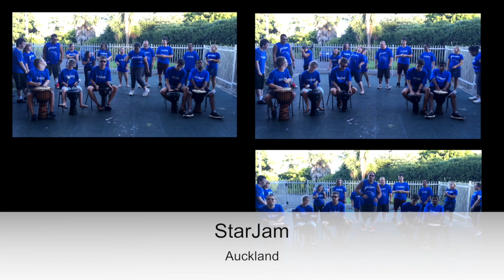For the Love of Dance in Aotearoa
For the Love of Dance in Aotearoa is nationwide video project initiated by Dance Aotearoa New Zealand to elevate the presence of dance in New Zealand. Groups from all around the country show their passion for their art form with some short choreography.

Participants: Dance Mechanics Latin Groove, StarJam, Hip Op-eration Crew, JDK, Festival One, St Hilda's Collegiate, Natraj School of Dance, Jodie Bate, Emma Payton and Thommy Bate, RASA School of Dance and Masterclass Dance Studios.

We want this project to be ongoing - so if you want to jump on board for 2017 email for more information and to register your interest!